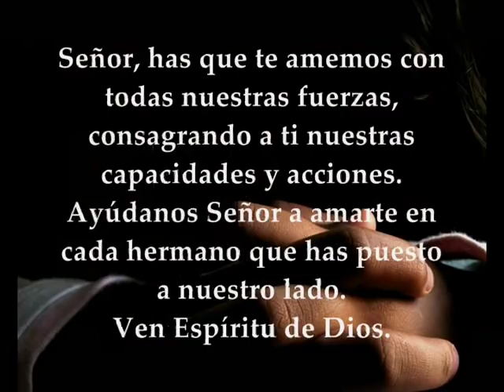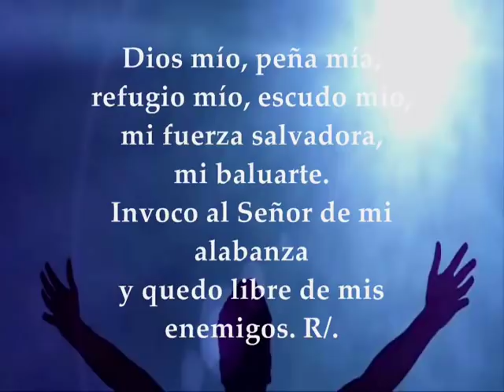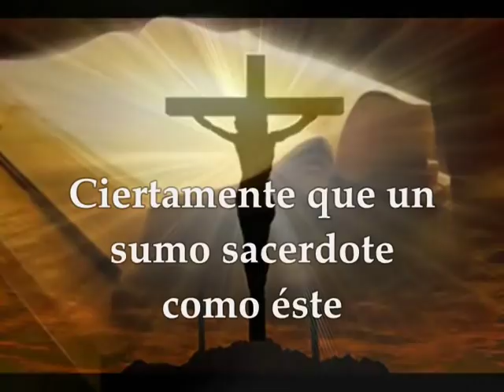Evangelio del día y lecturas | domingo 4 de noviembre de 2018 [Marcos 12,28b-34]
Evangelio del día y lecturas domingo 4 de noviembre de 2018 semana  XXXI Tiempo Ordinario Ciclo B Primera Lectura: Del libro del del Deuteronomio 6,2-6 Salmo 17 R/. Yo te amo, Señor; tú eres mi fortaleza Segunda Lectura: De la carta a los Hebreos: 7,23-28 Evangelio según san Marcos 12,28b-34
Lecturas del Domingo 31º del Tiempo Ordinario - Ciclo B
Primera lectura
Lectura del libro del Deuteronomio 6,2-6: En aquellos días, habló Moisés al pueblo, diciendo: «Teme al Señor, tu Dios, guardando todos sus mandatos y preceptos que te manda, tú, tus hijos y tus nietos, mientras viváis; así prolongarás tu vida. Escúchalo, Israel, y ponlo por obra, para que te vaya bien y crezcas en número. Ya te dijo el Señor, Dios de tus padres: "Es una tierra que mana leche y miel." Escucha, Israel: El Señor, nuestro Dios, es solamente uno. Amarás al Señor, tu Dios, con todo el corazón, con toda el alma, con todas las fuerzas. Las palabras que hoy te digo quedarán en tu memoria.» Palabra de Dios

Salmo 17
R/. Yo te amo, Señor; tú eres mi fortaleza.

Yo te amo, Señor; tú eres mi fortaleza;
Señor, mi roca, mi alcázar, mi libertador. R/.

Dios mío, peña mía, refugio mío, escudo mío,
mi fuerza salvadora, mi baluarte.
Invoco al Señor de mi alabanza
y quedo libre de mis enemigos. R/.

Viva el Señor, bendita sea mi Roca,
sea ensalzado mi Dios y Salvador.
Tú diste gran victoria a tu rey,
tuviste misericordia de tu Ungido. R/.
Segunda lectura
Lectura de la carta a los Hebreos 7,23-28: Ha habido multitud de sacerdotes del antiguo testamento, porque la muerte les impedía permanecer; como éste, en cambio, permanece para siempre, tiene el sacerdocio que no pasa. De ahí que puede salvar definitivamente a los que por medio de él se acercan a Dios, porque vive siempre para interceder en su favor. Y tal convenía que fuese nuestro sumo sacerdote: santo, inocente, sin mancha, separado de los pecadores y encumbrado sobre el cielo. Él no necesita ofrecer sacrificios cada día «como los sumos sacerdotes, que ofrecían primero por los propios pecados, después por los del pueblo,» porque lo hizo de una vez para siempre, ofreciéndose a sí mismo. En efecto, la Ley hace a los hombres sumos sacerdotes llenos de debilidades. En cambio, las palabras del juramento, posterior a la Ley, consagran al Hijo, perfecto para siempre. Palabra de Dios

Evangelio
Lectura del santo evangelio según san Marcos 12,28b-34: En aquel tiempo, un escriba se acercó a Jesús y le preguntó: «¿Qué mandamiento es el primero de todos?» Respondió Jesús: «El primero es: "Escucha, Israel, el Señor, nuestro Dios, es el único Señor: amarás al Señor, tu Dios, con todo tu corazón, con toda tu alma, con toda tu mente, con todo tu ser." El segundo es éste: "Amarás a tu prójimo como a ti mismo." No hay mandamiento mayor que éstos.» El escriba replicó: «Muy bien, Maestro, tienes razón cuando dices que el Señor es uno solo y no hay otro fuera de él; y que amarlo con todo el corazón, con todo el entendimiento y con todo el ser, y amar al prójimo como a uno mismo vale más que todos los holocaustos y sacrificios.» Jesús, viendo que había respondido sensatamente, le dijo: «No estás lejos del reino de Dios.» Y nadie se atrevió a hacerle más preguntas. Palabra del Señor